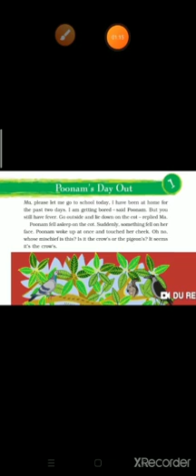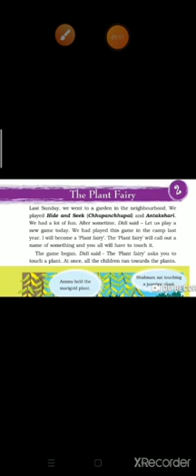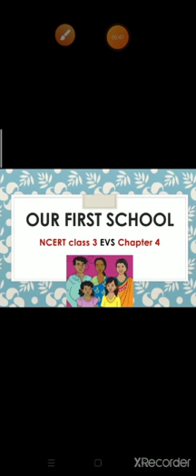Class-3,sub-evs,chapter-1(poonam's day out)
Video from Kismat Mishra